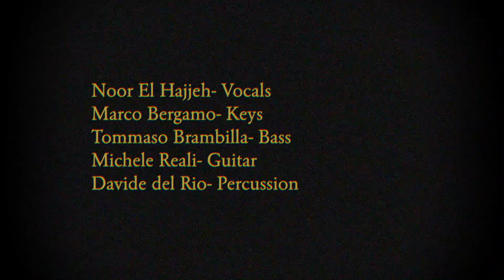Corso Siro Comi || Misread (Kings Of Convenience)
A special thanks to our precious friend Jacopo, for his helpfulness and his obligation in the video editing.